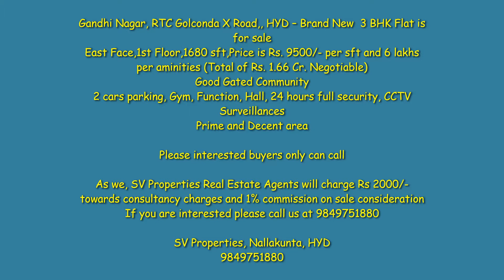Brand New 3 BHK Flat is for sale at Gandhi Nagar, HYD SV Properties 9849751880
Gandhi Nagar, RTC Golconda X Road,, HYD – Brand New  3 BHK Flat is for sale
East Face
1st Floor
1680 sft
Price is Rs. 9500/- per sft and 6 lakhs per aminities (Total of Rs. 1.66 Cr. Negotiable)
Good Gated Community
2 cars parking
Gym
Function Hall
24 hours full security
CCTV Surveillances
Prime and Decent area

Please interested buyers only can call

As we, SV Properties Real Estate Agents will charge Rs 2000/- towards consultancy charges and 1% commission on sale consideration